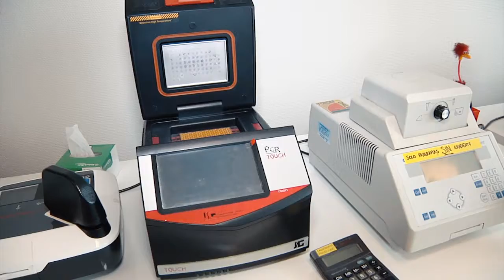La importancia de la biotecnología para Chile - Inauguración CeBiB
El 28 de abril se realizó la inauguración de los nuevos laboratorios y oficinas del Centro de Biotecnología y Bioingeniría (CeBiB). La ceremonia, liderada por el Dr. Juan Asenjo, director de CeBiB, contó con la presencia de la presidenta de la Academia Chilena de Ciencias, María Teresa Ruiz; el senador Guido Girardi; y el decano de la FCFM, Patricio Aceituno; el científico y líder en emprendimiento en biotecnología, Arturo Yudelevich, y el abogado especializado en innovación, Rodrigo Alessandri, entre otros invitados del mundo público y privado de la ciencia, la tecnología y la innovación.